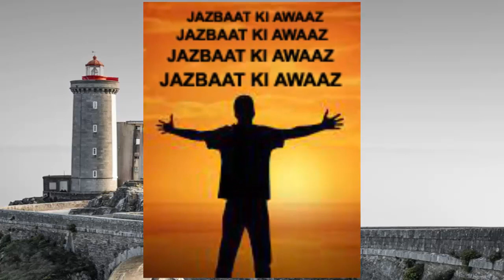Husan Ko La Jawab Hona Tha (POETRY)